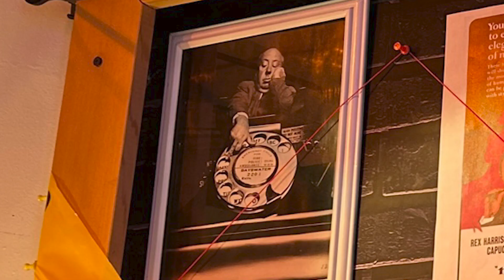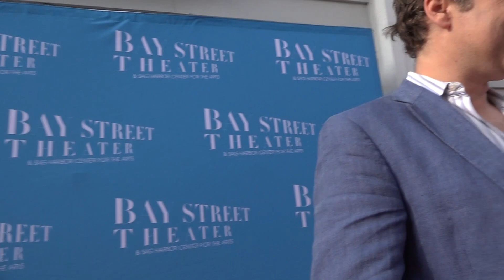Dial M for Murder Bay St Red Carpet 7 1 23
A new contemporary version by Jeffrey Hatcher of the classic play by Frederick Knot and the Alfred Hitchcock movie is brought to life at the Bay Street Theater directed by the Tony Award winning Walter Bobbie.